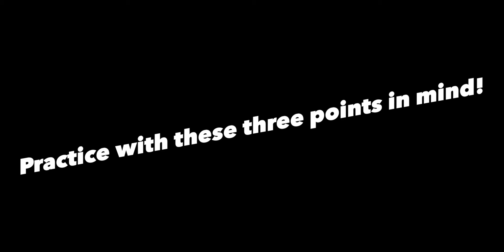HOW TO DO A RAIZ WHIP - Zen Kajihara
📷 My camera: Eos kiss x9i
💻 My PC: MacBook Pro 16 inch
🎞 My editor: Videoleap. Final Cut Pro x